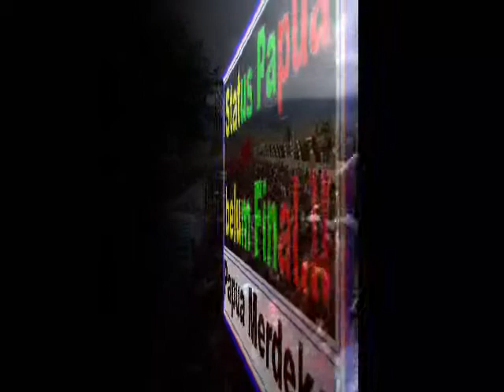Dutch parliamentarians on West Papua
The Voice of West Papua is Freedom.!!! ( onder de Beat van Slapeloze Nachten ) Get Ready " West Papua is Rising " Kores
( toespraak is van Wim Kortenoeven ) op 1 december "